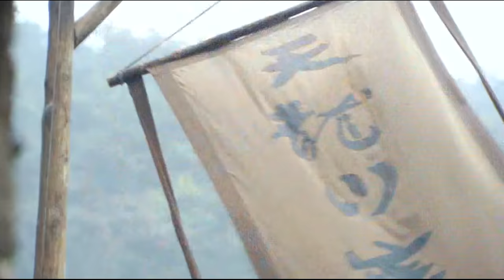抗战传奇电视剧| 抗日悍匪 第01集 |绿林好汉揭竿而起抗击敌寇,众老戏骨狂飙演技（《三叉戟》黄志忠,《都挺好》倪大红,柯蓝,斯琴高娃主演）-好看电视剧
抗战传奇电视剧《抗日悍匪》（黄志忠,倪大红,柯蓝） 本频道所有内容均已获得合法授权,存在疑问敬请联系我们,感谢支持！